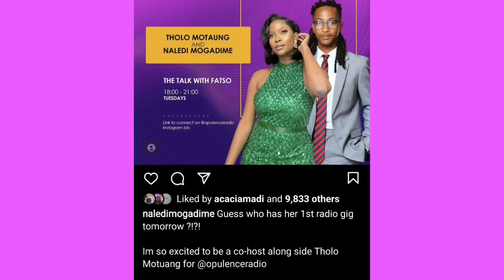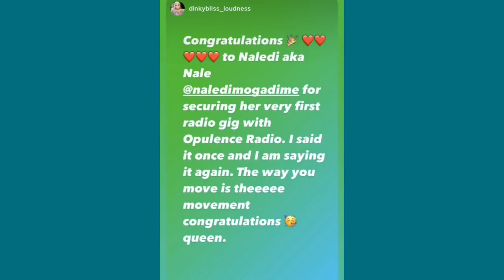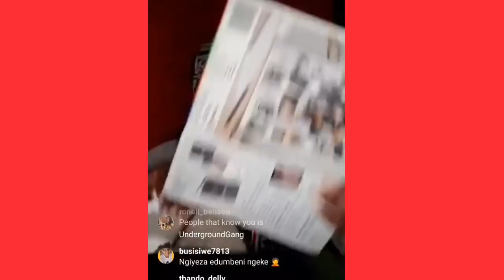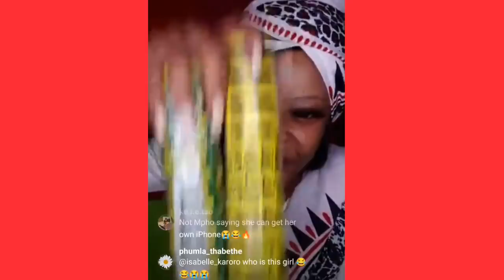MPHO BOASTS ABOUT BEING A MILLIONAIRE, NALE LANDS HER FIRST RADIO GIG, LIBO ON D RUNWAY | BBMZANSI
BBMZANSI LIVE EVICTION SHOW, 2 NEW HOUSEMATES ENTER THE HOUSE, TULZ TELLS NALE OF HIS ATTRACTION